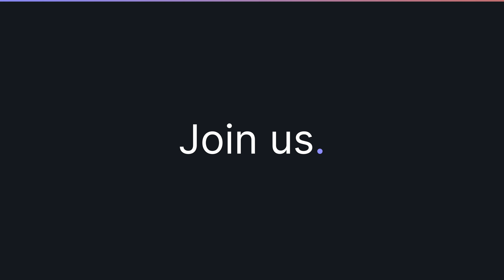One of the Best Places to Work in New York | Phaidon International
Phaidon International welcomes you to our new home on 711 Third Avenue in New York City. With 2 floors and 71,000+ square feet of space, we are seeking driven individuals to join our fast-paced NYC office. Be part of our New York growth story and reimagine your potential with Phaidon International today